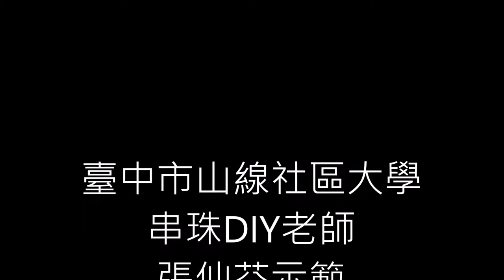10401061佩奧特加減針配件2